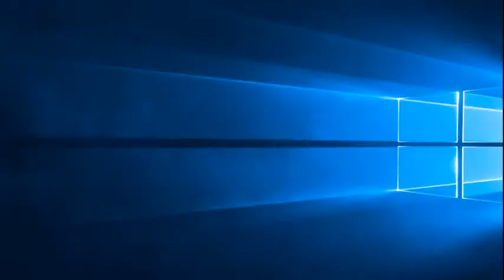Neck Brace Karen Analyzes An Interview with Bianca Devins' sister and friend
Brandon Clark brutally murdered 17-year-old Bianca Devins on July 14, 2019. He posted the photos all over social media sites. He took a video of it. Now, her family wants change in the form of laws to stop this from ever happening again. Kim Devins, Bianca's mom speaks with us tonight.